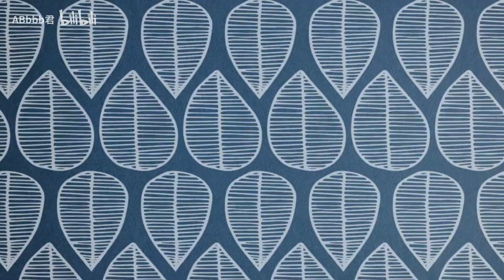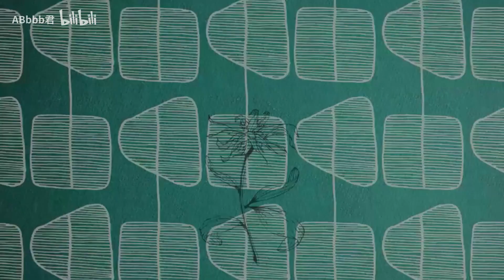【ABbbb君】 Flos【跟著AB報花名】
念一個單詞查一個（草）
本家：sm32852412
Vocal：ABbbb君
Mix：防滑醬
微博：@今天也很愛咖喱飯
粉絲群：一群（已滿） 二群：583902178 三群：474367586

B站原上傳者 : ABbbb君